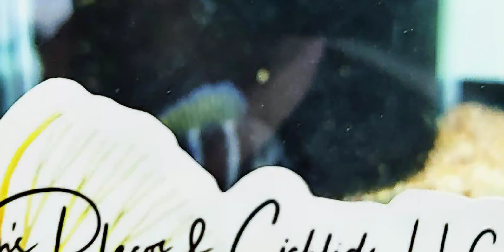7 Stripe Frontosa 🐟🐟🐟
**Welcome to Jason's Plecos & Cichlids LLC!!**

If you are looking for plecos (Loricariidae), you have come to the right place. We import and stock one of the most diverse selections of pleco species in the USA. Currently we have imported 211 different types and species of plecos which includes several color phases, wild short body, long and shortfin plecos and new collection points since 2019. Each shipment we try to bring in something new from the biggest of plecos to the smallest. We also have had several first-time species in the USA such as the albino Luteus, albino parancistrus aurantiacus, Hypostomus jaguribensis, Hypostomus alatus, albino Rubbernose Pleco, albino South American Bumblebee Catfish, leusistic unknown species of Corydoras, the original Honda Panaque cochliodon, Crenicichla rosemariae and many more. The Rhinelepis strigosa, which is the rarest of all plecos, was also imported by us. We have also imported Australian Lungfish.